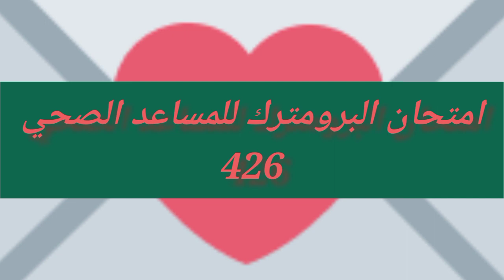أهم أسئلة البروميتريك للمساعد الصحى التى وردت فى الاختبارات الأخيرة 426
كورس البروميتريك للمساعد الصحى

أولا : حل أسئلة مذكرة مس دعاء للمساعد الصحى

ثانيا : حل أسئلة مذكرة عبدالرحمن للمساعد الصحى

ثالثا : حل أسئلة مذكرة أميرة للمساعد الصحى

خامسا : حل أسئلة مذكرة حسن الختام للمساعد الصحى

سادسا: أهم أسئلة البروميتريك للمساعد الصحى التى وردت فى الاختبارات الأخيرة

قناة مصادر البروميتريك ل المساعد الصحى

جروب كورس المساعد الصحى

👌كورس شامل لشرح البروميتريك للمساعد الصحى
🎁 الفئات المستهدفة (معهد التمريض سنتين بعد ثانوي عام ،معهد تمريض خمس سنين ،معهد فني صحي شعبة تمريض ،معهد فنى تمريض الأزهر )

💓شرح الموضوعات والأوضاع
💕الصور والغرف و العينات
💓💓شرح بنك الأسئلة💓💓
شرح المراجعة النهائية قبل الامتحان

شرح ال تجميعات والتحديثات يوميا

حصريا على قناة اليوتيوب
 SA3ED_ساعد

أشترك فى القناة وفعل زر الجرس ليصلك كل ما هو جديد من الشرح

أبعتها لزمايلك التمريض
وأنشرها فى جروبات التمريض

شير للقناة لزمايلك دعما لنا
لنستمر فى نشر المزيد من الوظائف

التدريب على نماذج الاسئلة لامتحان البرومتريك وكيفية حلها مع شرح واف لكل جزئيات الامتحان على ايدى دكاترة تمريض متخصصين فى وضع أسئلة الامتحان

الكورس التأهيلى لاجتياز امتحان البرومتريك من اول مره

أونلاين من داخل وخارج مصر

* مدة الكورس

( ٦ أيام   تدريب كامل كل يوم   8 ساعات تدريبية على أسئلة الامتحان والمحتوى +بنك أسئلة يشمل كل أفكار الامتحان +مادة علمية محدثة طبقا لآخر امتحان برومترك )

الفئات المستهدفة
** المؤهلات (بكالوريوس التمريض -فنى تمريض سنتين - فنى تمريض خمس سنوات)

** التصنيف (أخصائى تمريض - فنى تمريض - مساعد صحى)

الدول المراد السفر لها
(الإمارات - السعودية - قطر - البحرين - عمان - الكويت)
تكلفة الكورس
شاملة التدريب والمادة العلمية
للحجز والاستفسار
تواصل معنا عبر الواتس اب 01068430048